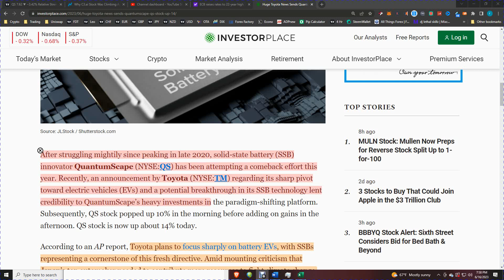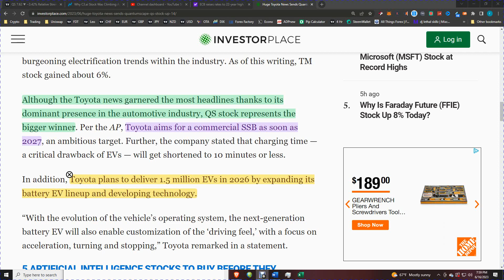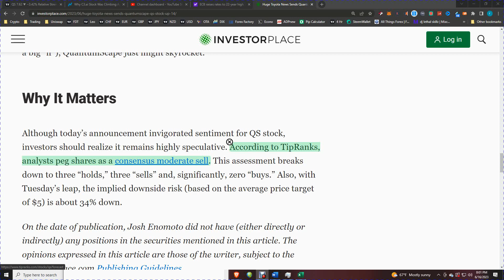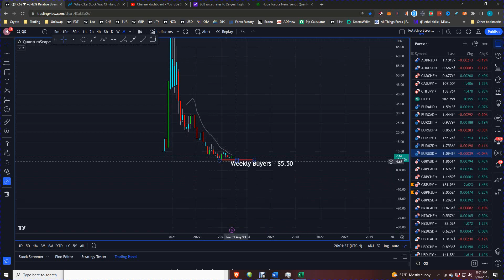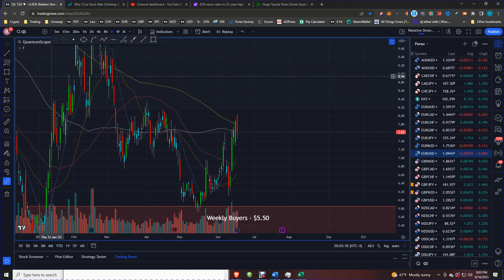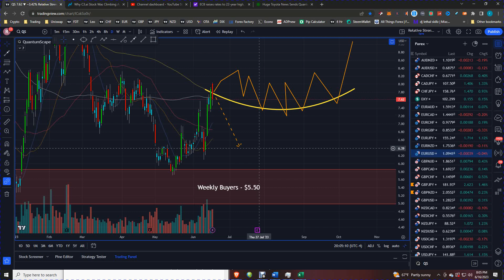Quantumscape Stock Rise On Potential Toyota Partnership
In this video, we'll discuss how Quantumscape's stock rose on speculated partnership with Toyota.

Quantumscape is a company that makes SSD batteries for automotive EV companies. Today, Toyota announced their  will be driving into EVs using SSD technology.  Some believe Quantumscape's battery technology will be used in Toyota's vehicles. This is a big deal, and the stock prices reflect that!